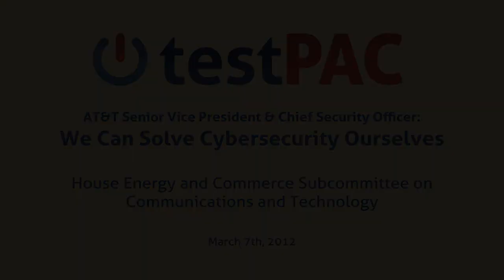Test PAC - AT&T Vice President: We Can Solve Cybersecurity Ourselves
Companies like AT&T support CISPA, but how far are they willing to go?

As congress draws closer to weighing in on the Cyber Intelligence Sharing and Protection Act (CISPA) later this month, it is becoming increasingly apparent that the fight for sensible internet privacy legislation is not a corporate interest.

Officially backed by twenty-eight companies including Facebook, AT&T, and Microsoft, CISPA aims to fundamentally change the relationship between the private and public sector by encouraging companies to share your personal information with government agencies without penalty.

With the broad support of corporations - the largest of which opposed the Stop Online Piracy Act - it would seem that there would be conclusive incentives for companies welcoming the surrendering of private user information for cyber security means. After all, as Tim McKone, AT&T's Executive Vice President of Federal Relations stated in his letter of support for CISPA:

    "The sharing of cyber threat and attack information is an essential component of an effective cyber-defense strategy, and the legislation helps to provide greater clarity for private sector entities. We commend the bill's sponsors for their leadership on this critical issue."

  While McKone paints a pleasant picture of the interaction between the public and the private sector, AT&T's testimony before the House Energy and Commerce Subcommittee on Communications and Technology shows a company confused and reluctant of government regulation.

When asked by Virgin Islands delegate Donna Christensen about the role of the FCC in combating cyber crime, for instance, AT&T's Senior Vice President and Chief Security Officer Edward Amoroso did not hesitate to outline the inability of the government to have any meaningful solutions:

    "I don't think there's an agency right now that's in a good position to come in and solve a problem that we can't solve ourselves...if there was an obvious set of things that should be done right now, I'm kind of thinking the groups that are here would be doing it. We are incented to do that."

Amoroso's testimony demonstrates that complexity of dealing with cyber security while also admitting that overreaching security laws would do little to resolve the problems at hand. "The problem is," Amoroso explains, "that we don't know what it is that you should be telling us we should be doing."

Additionally, it is important to note that there are already laws in place which allow law enforcement and private companies to share information through subpeonas and other legal means. (Click here for an example of Facebook's compliance with disclosure of information.)

CISPA ultimately attempts  to take the liability away from companies who currently have the discretion of disclosing your information and places the decision solely in the hands of the government; all at the expense of the user.

CISPA would effectively take the door off the hinge of every household in America, but lacks the tools necessary to distinguish whether there is a criminal hiding in the attic. Why surrender the core of our privacy for the sake of corporate and governmental convenience?